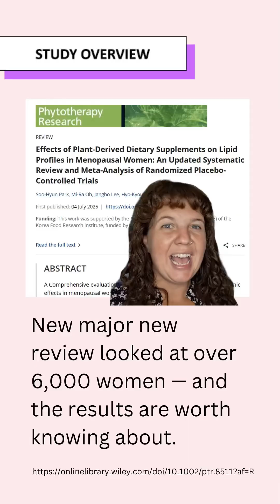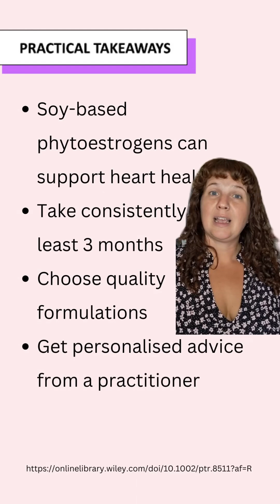Lowering Cholesterol in Menopause with Plant-based Supplements: What the Research Says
Can plant-based supplements really help lower cholesterol during menopause? 🌿🩺

New research says yes — especially when it comes to soy isoflavones and other phytoestrogens.
Naturopath & Herbalist Siobhán Carroll breaks down a major meta-analysis of 60 studies involving over 6,000 menopausal women. Learn what works, how long to take it, and why heart health matters so much during and after menopause.
🔍 Backed by research
🌿 Natural cholesterol support
🧪 Evidence-based insights for menopause wellness
👉 Watch now to see what the science says!